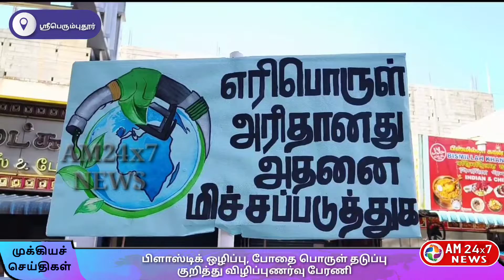பிளாஸ்டிக் ஒழிப்பு, போதை பொருள் தடுப்பு குறித்து விழிப்புணர்வு பேரணி